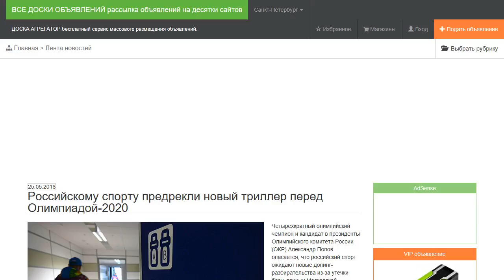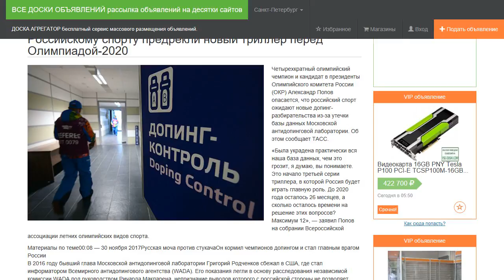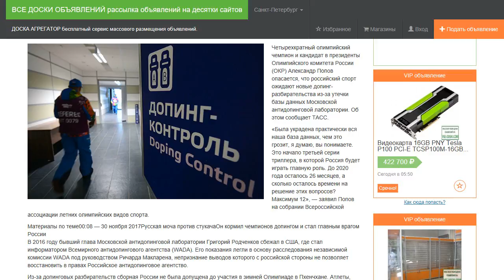Российскому спорту предрекли новый триллер перед Олимпиадой-2020.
Четырехкратный олимпийский чемпион и кандидат в президенты Олимпийского комитета России (ОКР) Александр Попов опасается, что российский спорт ожидают новые допинг-разбирательства из-за утечки базы данных Московской антидопинговой лаборатории. Об этом сообщает ТАСС.

«Была украдена практически вся наша база данных, чем это грозит, я думаю, вы понимаете. Это начало третьей серии триллера, в которой Россия будет играть главную роль. До 2020 года осталось 26 месяцев, а сколько осталось времени на решение этих вопросов? Максимум 12», — заявил Попов на собрании Всероссийской ассоциации летних олимпийских видов спорта.

В 2016 году бывший глава Московской антидопинговой лаборатории Григорий Родченков сбежал в США, где стал информатором Всемирного антидопингового агентства (WADA). Его показания легли в основу расследования независимой комиссии WADA под руководством Ричарда Макларена, непризнание выводов которого с российской стороны не позволяет восстановить в правах Российское антидопинговое агентство.

Из-за допинговых разбирательств сборная России не была допущена до участия в зимней Олимпиаде в Пхенчхане. Атлеты, получившие приглашение от Международного олимпийского комитета, выступали в нейтральном статусе и не имели права использовать национальную символику.